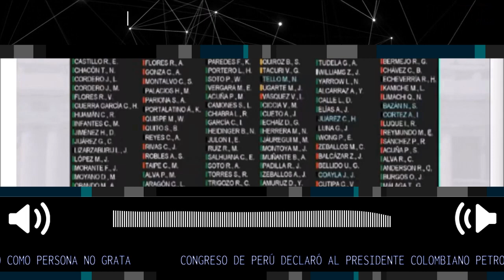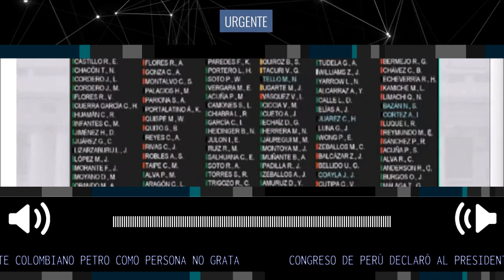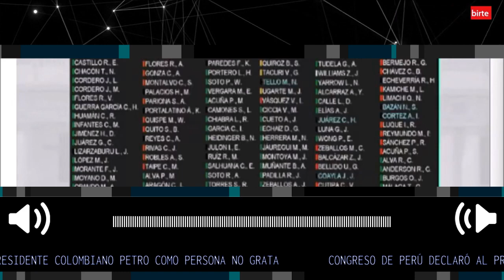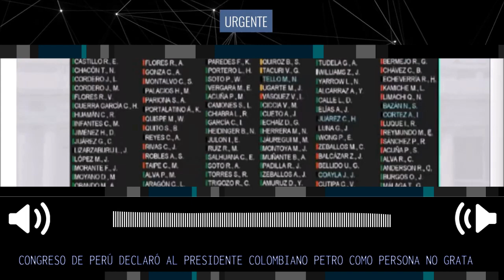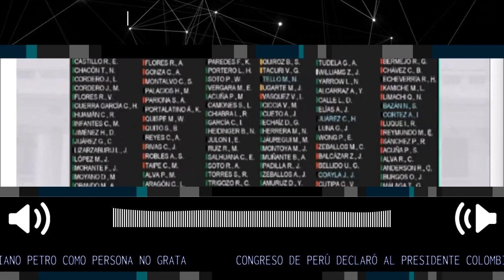ÚLTIMA HORA 🔴 ES OFICIAL!!! PERÚ DECLARA PERSONA NO GRATA A PETRO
Congreso de Perú declaró al presidente colombiano Gustavo Petro como persona no grata. El parlamento peruano tomó la decisión en rechazo a las declaraciones del jefe de Estado colombiano contra la Policía de dicho país.